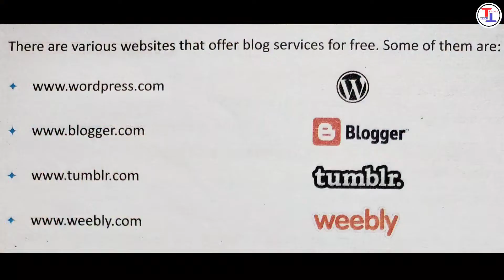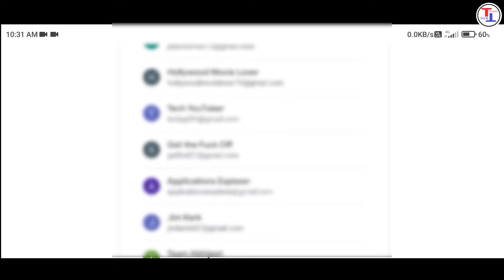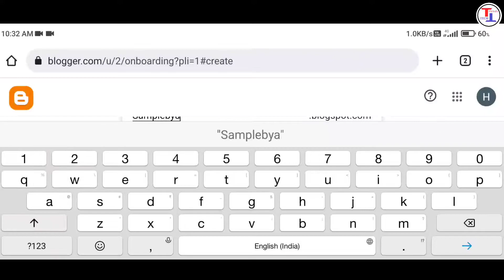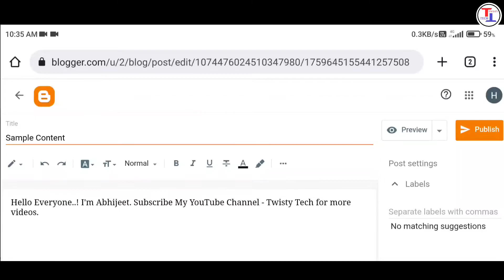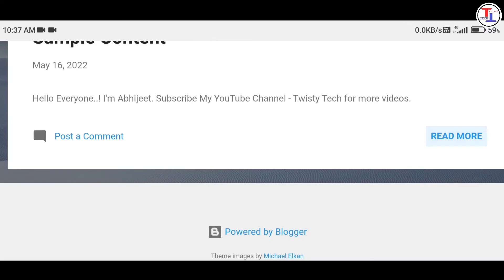Creating and Publishing Blogs || Blogger Introduction || IT - 402 Class X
♦️ Some Important Videos From Our Channel :-